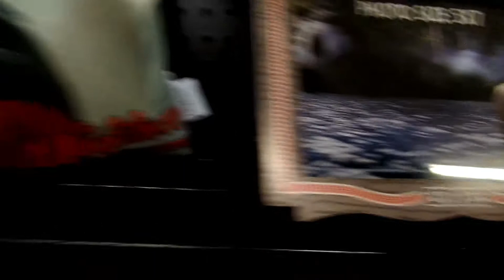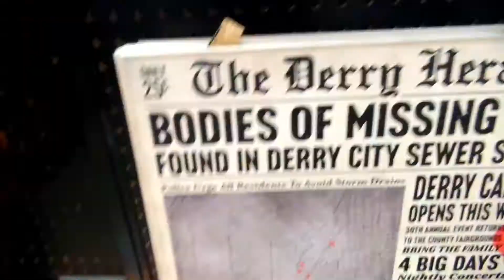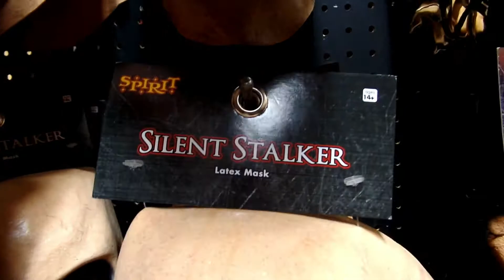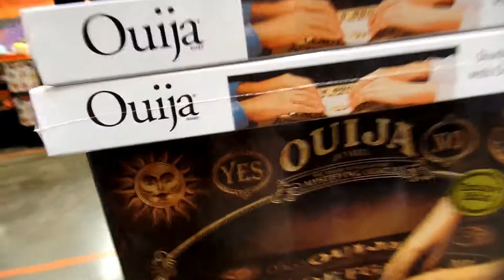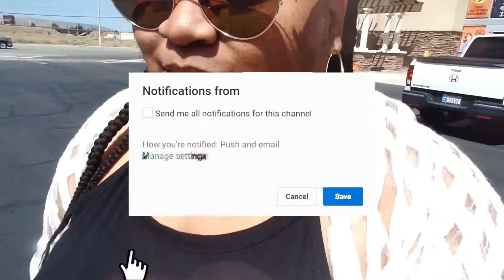HALLOWEEN SHOP WITH ME 2019| SPIRIT HALLOWEEN STORE | VLOG 2019 | ALMONDJOYALICIA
VLOGGGG HALLOWEEN SHOP WITH ME 2019!

Today, I will be doing my yearly traditional of a showing/ walk thru of the SPIRIT HALLOWEEN SHOP WITH ME 2019! I've done this video for the last three years and each year they have new spooky items! I love it!

Also, if you are interested in any of my wreaths please follow @creativelyHERS on instagram!